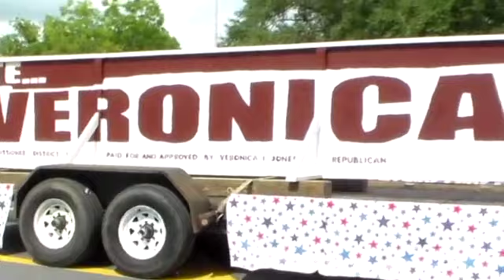Fire Cracker Parade Vernon